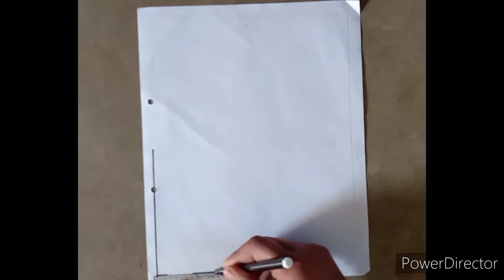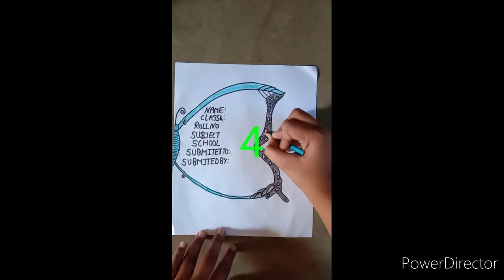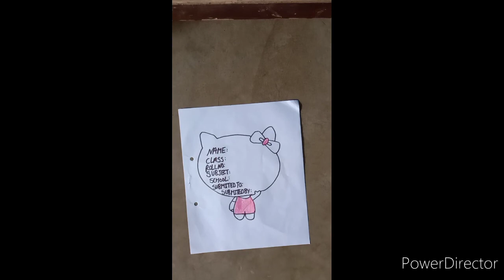6 cute border design for school project